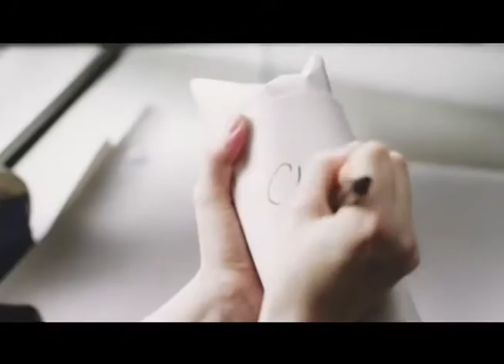7 Rivers Racing - Sept 18th, 2014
Dan is back in the studio for another edition of 7 Rivers Racing!  Get caught up on all the news with both the La Crosse Speedway and Mississippi Thunder Speedway.  Find out how you can help out your favorite drivers through crowd sourcing!  Plus, another trip down memory lane!